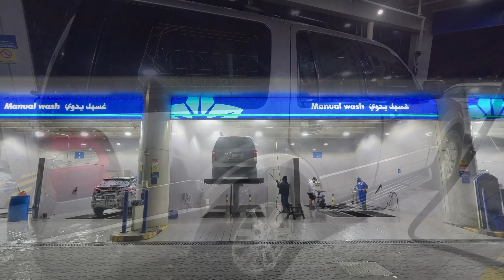Mencari Pantai di Padang Pasir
Cuba nasib pancing di tepr pantai.